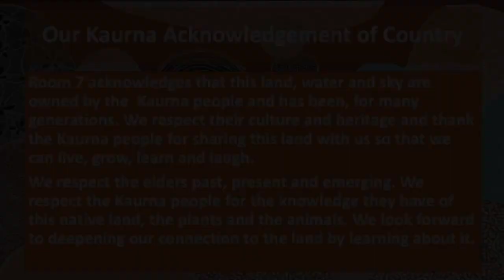Prospect North TV - Episode 154 (01/03/2024)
This week was jam-packed with special guest Nine presenter, Jessica Braithwaite doing a podcast with Buddhima, Ava and Maddie. We looked at Cultural Learning in Rooms 6 & 7 and we're back in A3 & A4 watching our chickens hatch. So exciting, enjoy Episode 154.